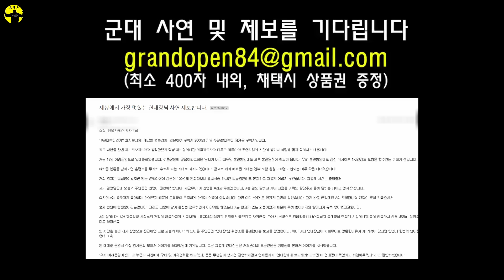연대장님 신고합니다!!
소중한 구독자 분의 사연으로 제작되었습니다.
(제보시 최소 500자 이상, 채택시 상품권 증정)